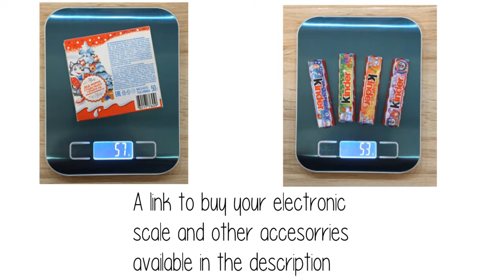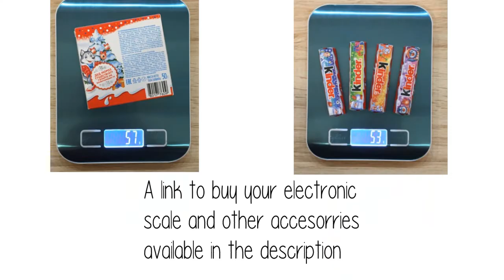💡what are the nutritional value in infused tea | energy, protein, fat , carbohydrate